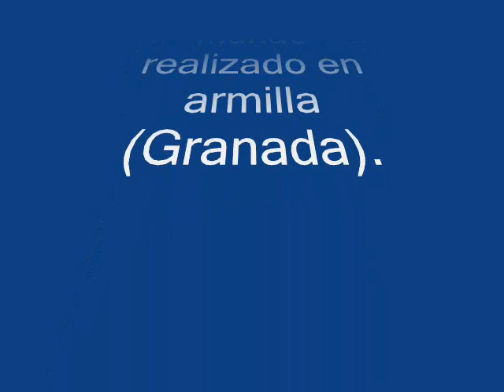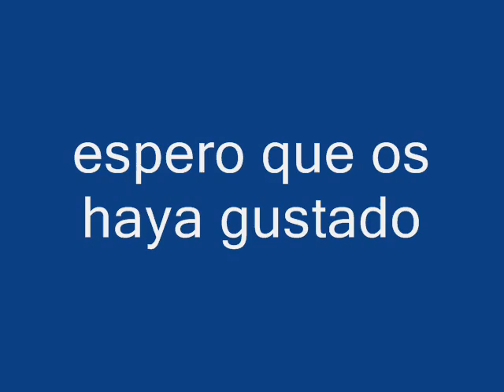campeonato acrobatico 2007 armilla (granada)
aqui teneis de los unicos videos del campeonato acrobatico de armilla "Granada" junto con algunas fotos mas y un video del boeing 747,espero que os guste